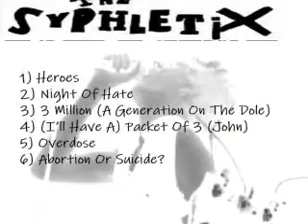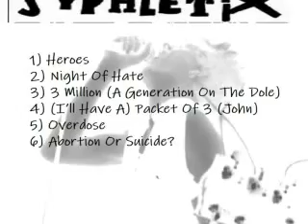SYPHLETIX : 1982 Demo 1 : UK Punk Demos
Formed in London 1982.Recorded 3 demos with the last one supposedly being released as a single but lack of funds scuppered that.A 4th demo was made before heading to a studio to record a full album,disappointed with the result,the recording was abandoned.
 An album was eventually released 2021.

1) Heroes
2) Night Of Hate
3) 3 Million (A Generation On The Dole)
4) (I’ll Have A) Packet Of 3 (John)
5) Overdose
6) Abortion Or Suicide?